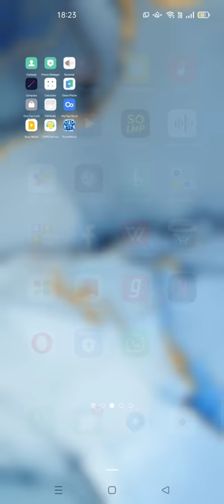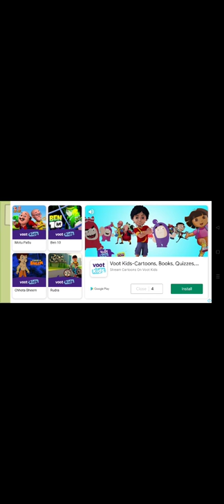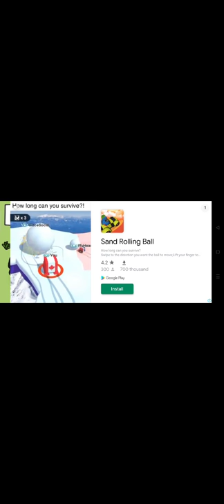beast boy shub the zombie hunter playin